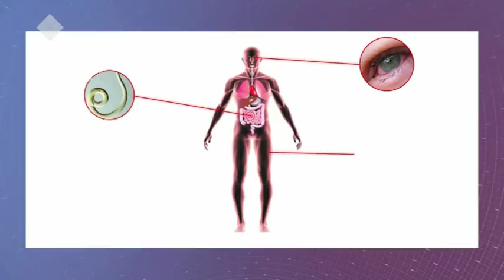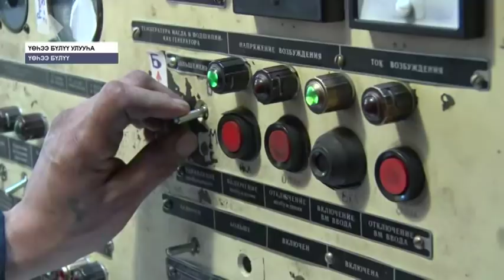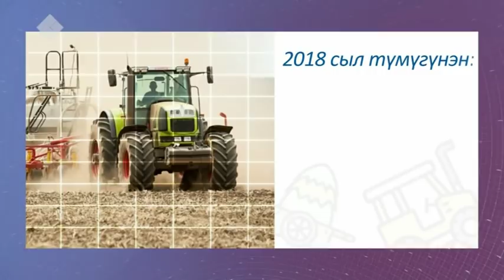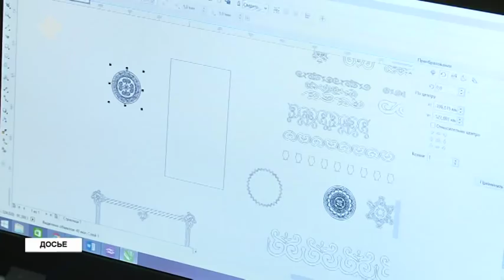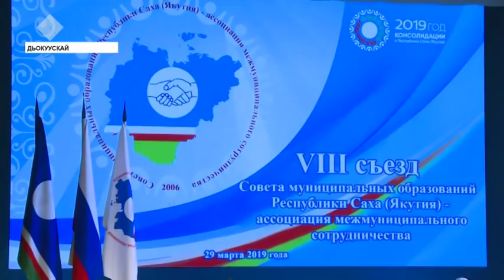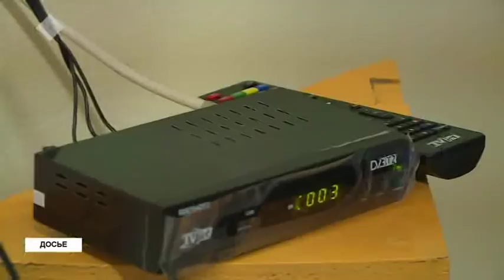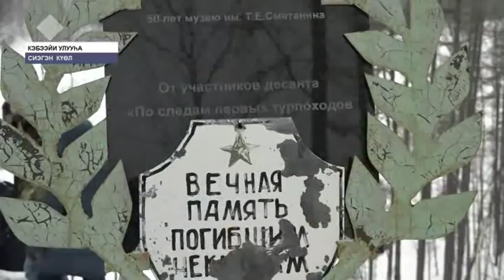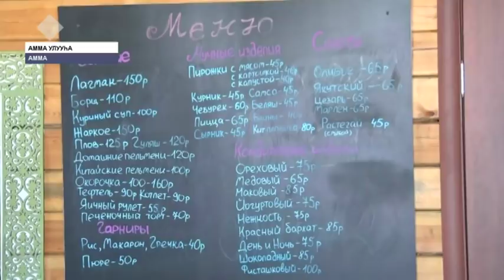Күнтэн күн. «Саха сирэ» информационнай биэрии (30.03.2019)